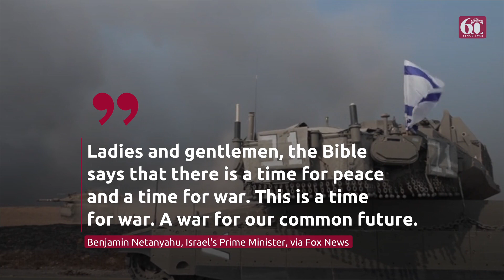Israel Rejects Ceasefire Vowing War Against Hamas Will Continue